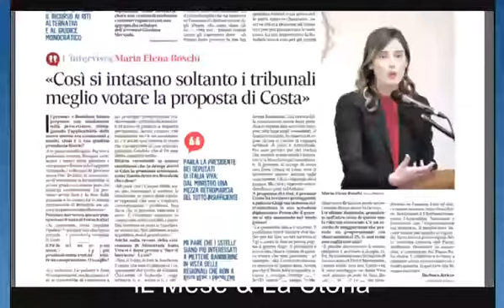§.121/** zingarettiSMO - TG1 11 GENNaio 2020 Zingaretti sogna la riFONDazione del Pd con le sardine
zingarettiSMO - TG1 11 GENNaio 2020 Zingaretti sogna la riFONDazione del Pd con le sardine

ZINGARETTI: REGIONALI, POI PARTITO NUOVO10:18 11/01/2020, 120_POLITICA
televideo Rai ZINGARETTI: REGIONALI, POI PARTITO NUOVO "Vinciamo in Emilia-Romagna", dove "il Pd sta facendo la campagna elettorale per Bonaccini in splendida solitudine e e poi cambio tutto:sciolgo il Pd e lancio il nuovo partito". Così il segretario Pd, Zingaretti, a Repubblica. "Dobbiamo costruire il soggetto politico dell'alternativa, convocando un congresso con una proposta politica e organizzativa di radicale innovazione e apertura.Dobbiamo però rivolgerci alle persone...aprirci alla società e ai movimenti che stanno riempiendo le piazze in queste settimane...offrire un approdo a chi non ce l'ha", afferma. "Non voglio lanciare un'opa sulle sardine, rispetto la loro autonomia".

TITOLi TG1-sera+televideo ** 11 GENNaio 2020 ** prima notizia: guerra in Libia, Il premier al-Sarraj a Palazzo Chigi
TITOLi TG1-sera+televideo ** 11 GENNaio 2020 prima notizia: premier libico al-Sarraj a Palazzo Chigi

§.151/** TG1+televideo AL-SARRAJ INCONTRA CONTE - 15:33 11/01/2020, 150_ESTERI
TELEVIDEO - CRISI LIBICA, SARRAJ - Il premier libico Fayez al-Sarraj è giunto a Palazzo Chigi per incontrare il presidente del Consiglio Conte. Serraj è stato accolto nella sede del governo dal picchetto d'onore. Al centro del vertice la crisi del Paese. Riunione che segue di qualche giorno l'incontro- sempre tenutosi a Roma - con il generale Haftar, uomo forte della Cirenaica.

§.191/** TG1+televideo NAUFRAGI IN MAR EGEO, STRAGI DI MIGRANTI - 21:52 11/01/2020, 150_ESTERI
NAUFRAGI IN MAR EGEO, STRAGI DI MIGRANTI - 21:52 11/01/2020, 150_ESTERI
TE3LEVIDEO-Rai NAUFRAGI IN MAR EGEO, STRAGI DI MIGRANTI Strage di migranti nel mar Egeo con oltre 20 morti. In un naufragio di una nave vicino all' isola di Paxi, al largo della Grecia. sonoo morti almeno 12 migranti. Le autorità greche hanno reso noto che l'imbarcazione cercava probabilmente di raggiungere l'Italia. A bordo ci sarebbero state 50 persone. Altri 11 migranti, tra cui 8 bambini, sono morti quando la loro imbarcazione è affondata al largo di Cesme, in Turchia. Otto persone sono state salvate. Non è nota la nazionalità delle vittime. Lo riferiscono le autorità turche.

CIVismo & ATO
etimologie colorabili